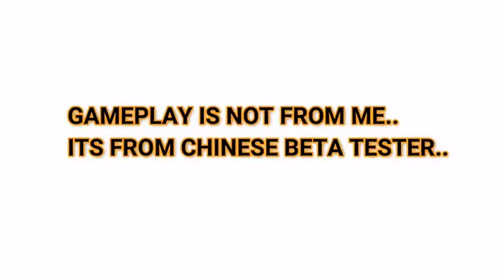New video with new update come to LS pubg